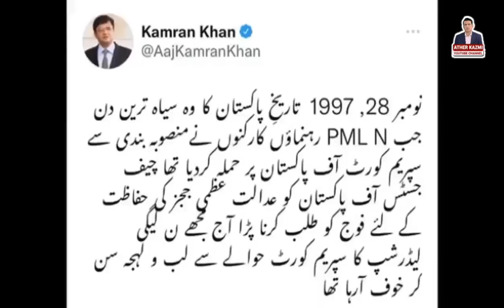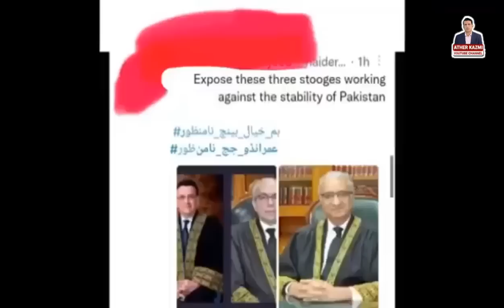Another Attack On Supreme Court | Hamza's Cabinet Took Oath Against the Supreme Courts Order